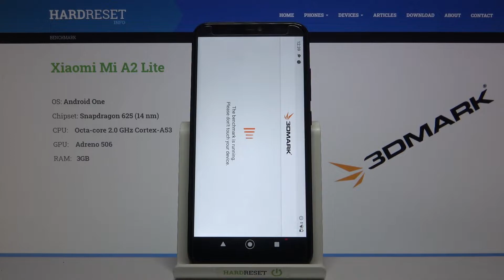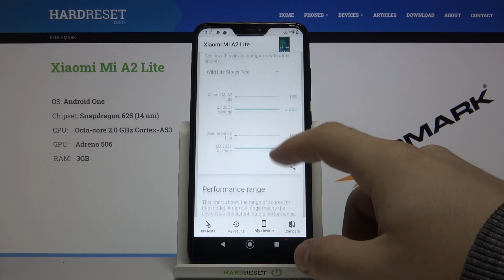3DMark Wild Life на Xiaomi Mi A2 Lite | Проверка телефона Xiaomi Mi A2 Lite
Доброго времени суток, пользователи Xiaomi Mi A2 Lite. В этом видеоролике мы проверим телефон Xiaomi Mi A2 Lite на мощность. Если вам интересно сколько Xiaomi Mi A2 Lite соберет в 3дмарк вайлд лайф, то только что мы проверили телефон Xiaomi Mi A2 Lite в 3DMark Wild Life и показываем вам.

Мощный ли телефон Xiaomi Mi A2 Lite? Стоит ли Xiaomi Mi A2 Lite своих денег? Какой процессор у Xiaomi Mi A2 Lite? Как хорошо работает Xiaomi Mi A2 Lite? На каких настройках Xiaomi Mi A2 Lite запускает игры?